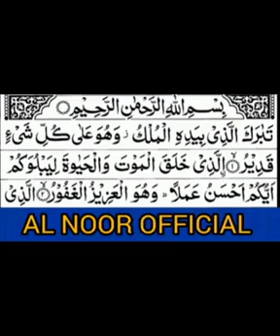روزانہ رات کو سونے سے پہلے پڑھےقبر کے عذاب سے نجات surah Al mulk full surat/سورۃ الملک مکمل